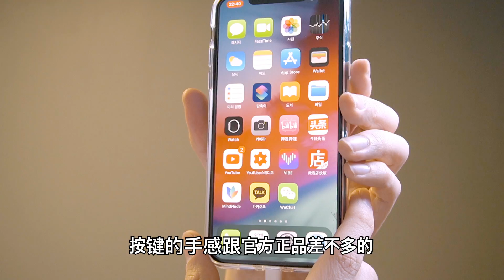39美元蘋果官方保護殼與1美元保護套哪裡不一樣？feat. iPhone 11 Pro Max透明保護殼評測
Rode VideoMicro
Rode SmartLav+
TAKSTAR SGC-598
JOBY 3K
Logitech Slim Folio Pro
大疆Osmo Pocket